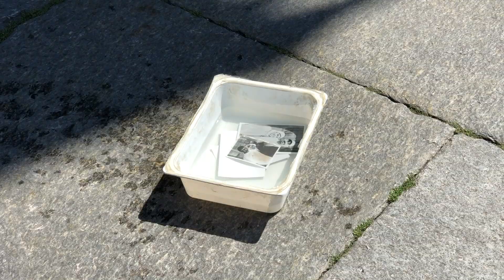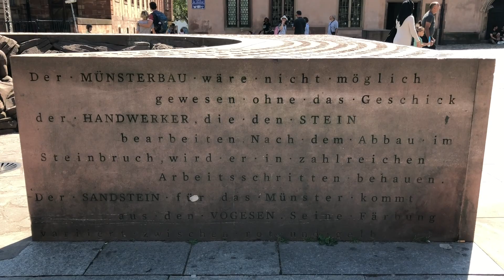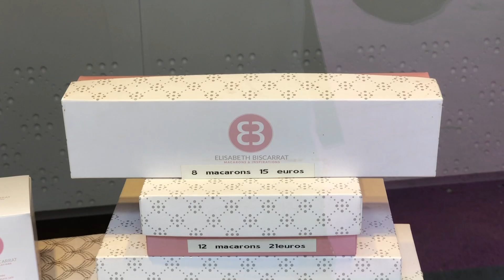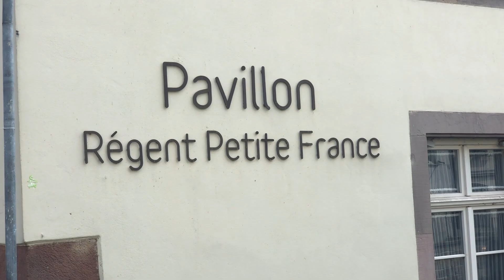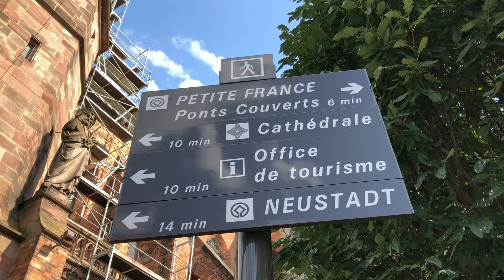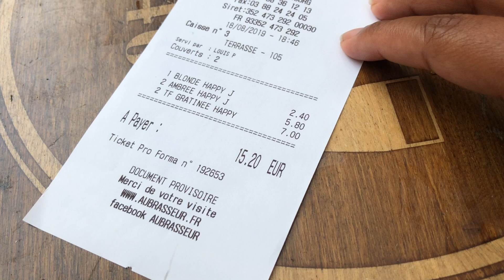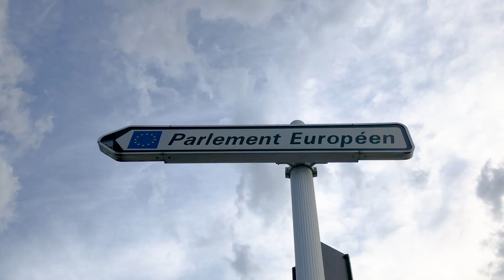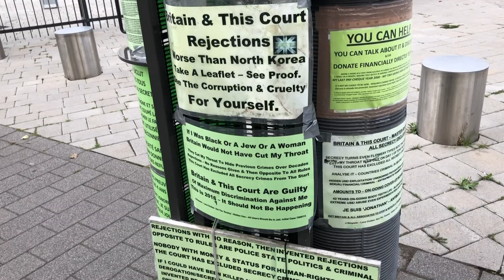STRASBOURG na FRANÇA: VINHOS, COMIDAS e o PARLAMENTO EUROPEU 🇫🇷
Strasbourg (Estrasburgo) é uma cidade da França que fica localizada na região da Alsácia, uma importante produtora de vinhos do país. Durante o verão fizemos um bate volta saindo da Alemanha e esse é o resultado!

Espero que gostem do vlog, foi uma viagem curtinha mas incrível ☺️

Vamos nos conhecer melhor?

Nosso equipamento
DJI Osmo Action

MINI TRIPÉ

Rode VideoMicro

CANON 5D

Dansez - Fasion
Lucifer - Birgersson Lundberg
Sick Days - Dylan Sitts
Talking Change - Gloria Tells
Un Jour Etrange - Joe E. Lee
What Am I To Do - Sture Zetterberg
Wish I Could - Dayon